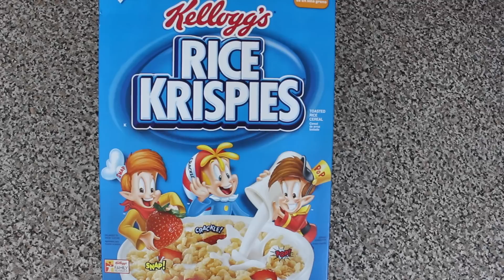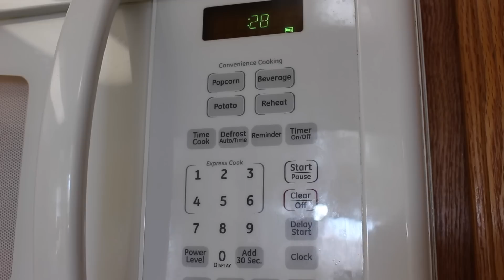Postres de Halloween - Faciles y Deliciosos! - Maqui015 ♥